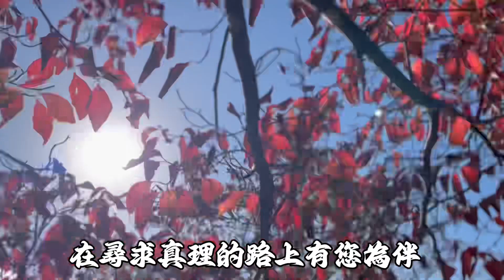回家 The Journey Home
喬治亞州聖光山
2023年10月禪修營
閉關禪定￼